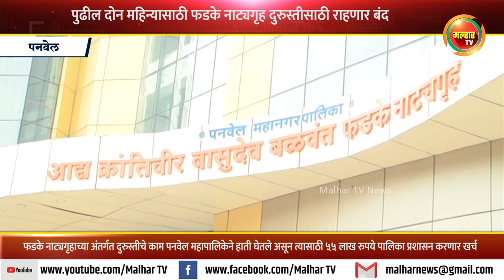पुढील दोन महिन्यासाठी फडके नाट्यगृह दुरुस्तीसाठी राहणार बंद !!